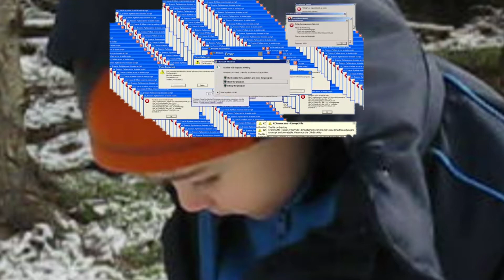My First Time In The Snow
i was. yeah you get it